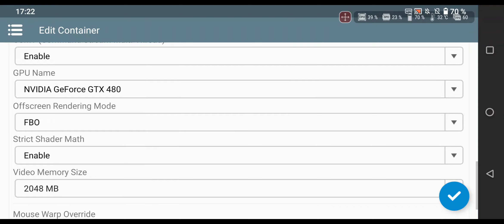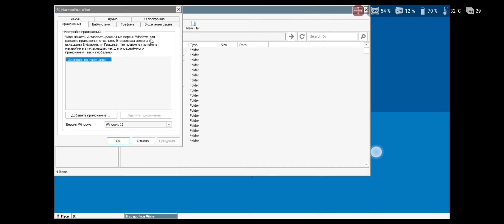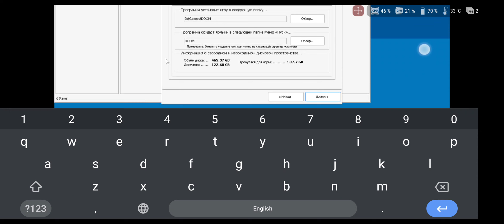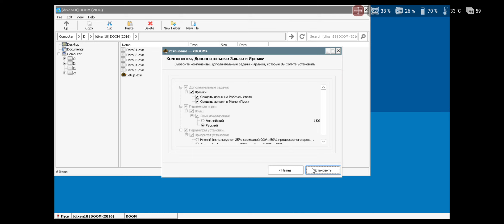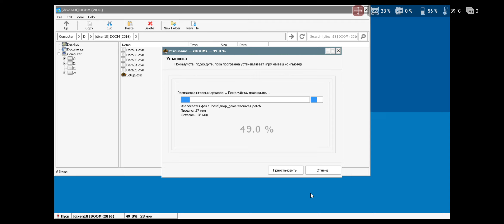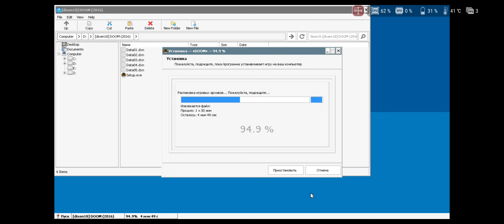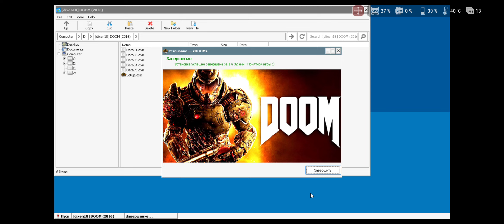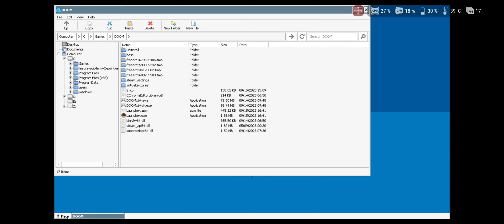Installing Doom 2016 repack with high compression by dixen18 on Winlator 7.1.3 Native Glibc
Android 11, Device Asus ROG phone 5 Ultimate, Snapdragon 888+